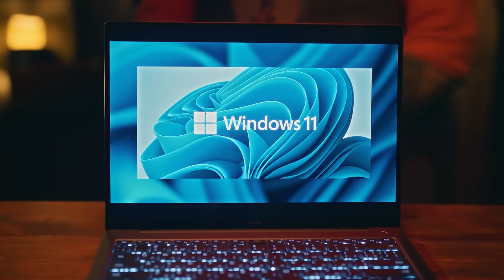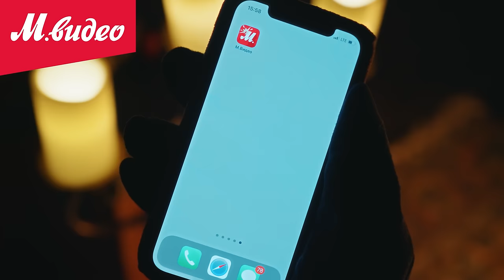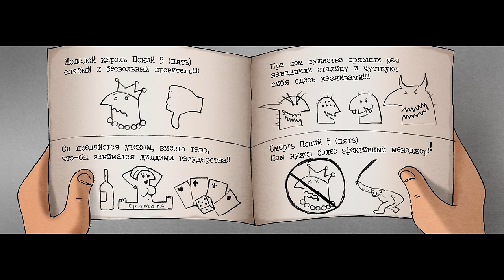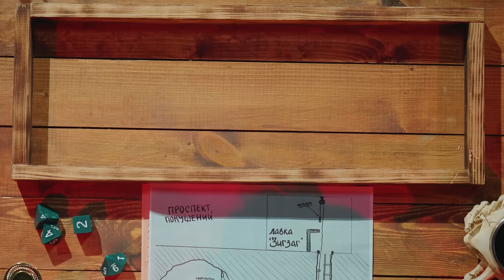Подземелья Чикен карри #8 Покушение на Короля (Поперечный, Джарахов, Гудков, BRB)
С Новым годом, наши любимые зрители!

Телепортируйтесь в кино на фильм «Последний Богатырь: Посланник Тьмы» по этой ссылке

Ноутбуки с предустановленной новейшей Windows 11 в М.Видео с экспресс-доставкой за 2 часа

Благодарим квест Клаустрофобии «Заброшенный парк аттракционов» за атмосферную локацию

Музыка / Music: Celebration, Mountain Walk, Gjallar, Forest walk, Tavern loop one, Entertainment, Skaga, Borgar, Wonderland, Daudir, Stöðvar, Fantasy Ambience, Hymn to the Gods, Dark Hollows, Shelter Song, Winter Night - all by Alexander Nakarada